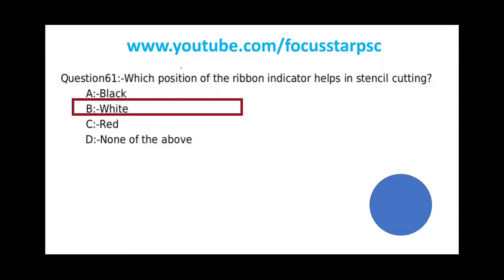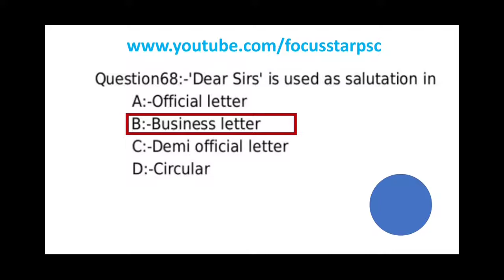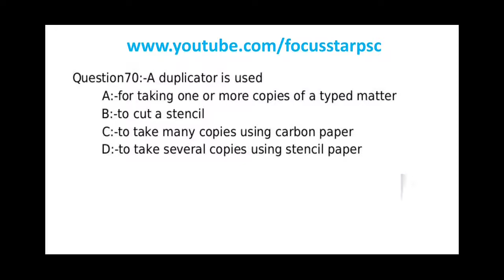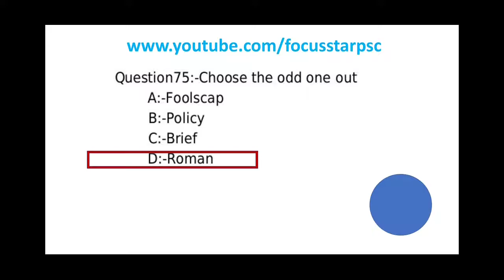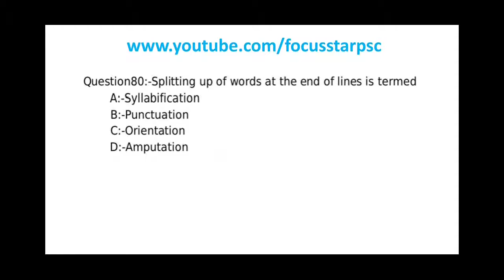Mock Test for Typist, Typist Clerk, Clerk Typist| 13/2017 |part 4|Focus Star PSC.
4th set Questions discussion of 13/2017 Kerala PSC Previous Year Question Paper